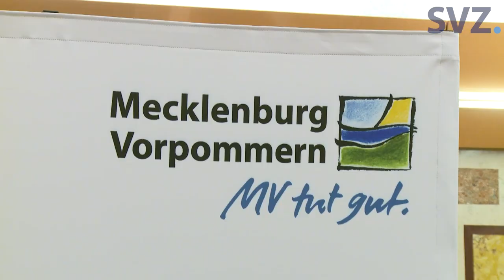Nach dem Rücktritt von Lorenz Caffier – Das sagen die Schweriner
Nach 14 Jahren als Innenminister ist Lorenz Caffier nun von seinem Amt zurück getreten. Wir haben die Menschen in Schwerin nach ihrer Meinung zum Rücktritt befragt.